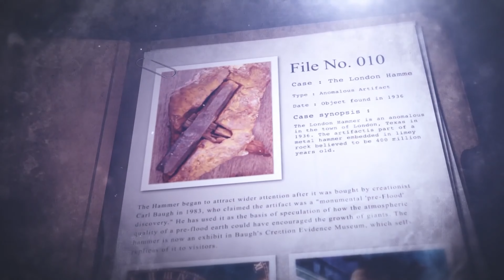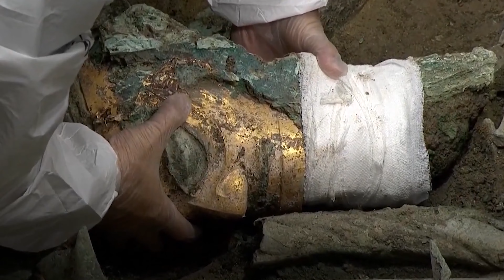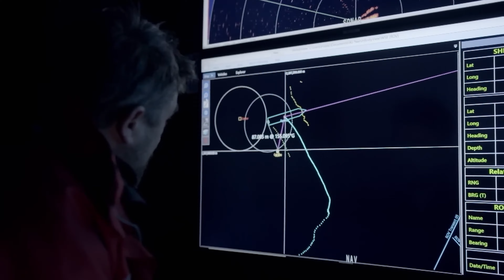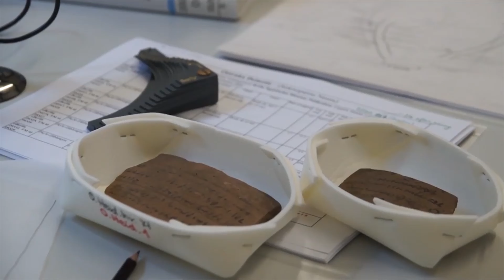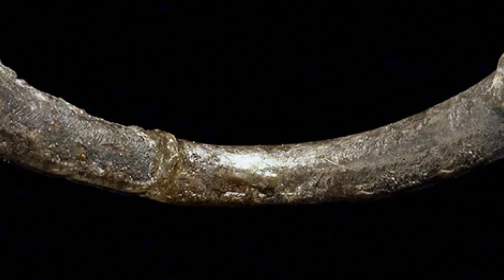讓研究人員感到困惑的驚人古代文物和奇怪發現！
今天我們將再次回溯到遙遠的歷史，向大家介紹那個時代的奇聞軼事！
其中，當然也少不了讓學者們感到困惑的遺跡！
另外，還有一些考古學家非常想探索，但至今還是無法研究調查的東西。
當然，還有一些非常有趣的事物，一定會讓您感到驚訝的！

倫敦之鎚
安東尼和克麗奧佩脫拉的墳墓
三星堆遺址的文物
古代的廁所
沙漠風箏
在成功黎明後承諾的榮譽和讚賞
卡拉漢石陣
秦始皇陵
學生受到的處罰
阿拉伯的神秘戒指